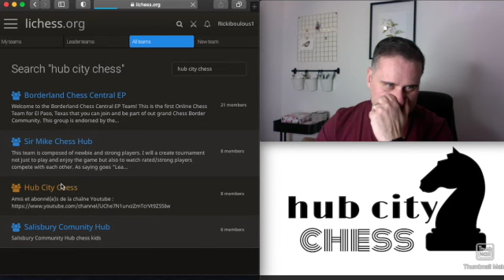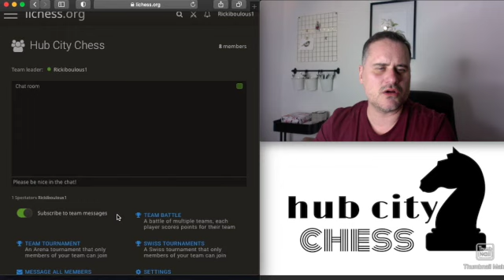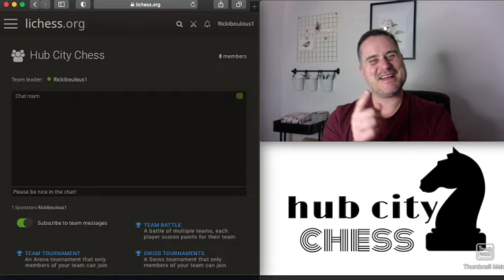Hub City Chess sur Lichess!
Un endroit où les membres de Hub City Chess sur Youtube pourront jouer.